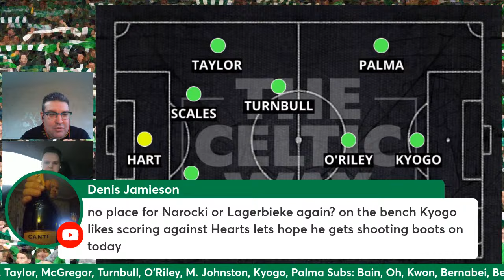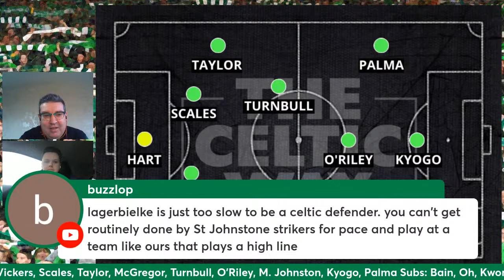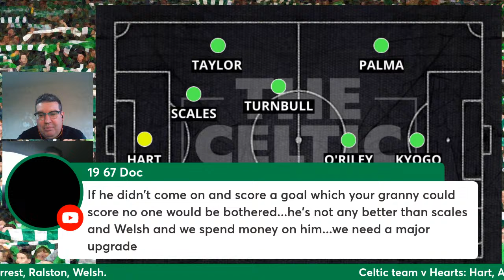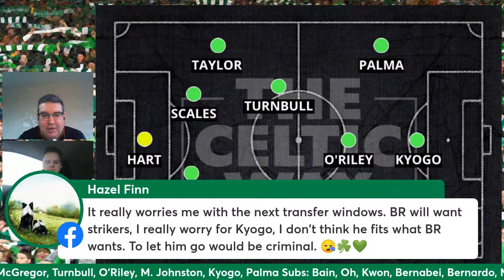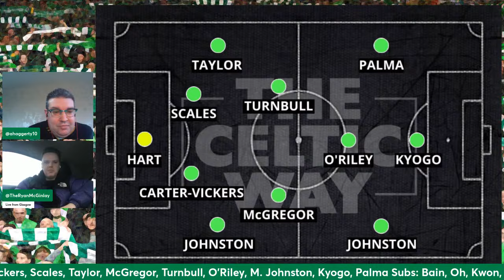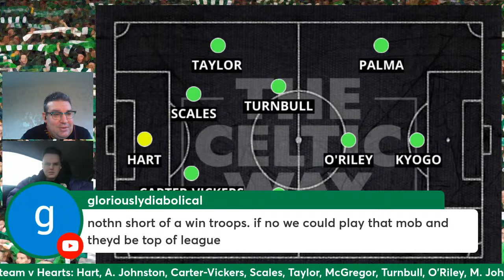Celtic v Hearts: Line-up REACTION + preview as Gustaf Lagerbielke dropped completely